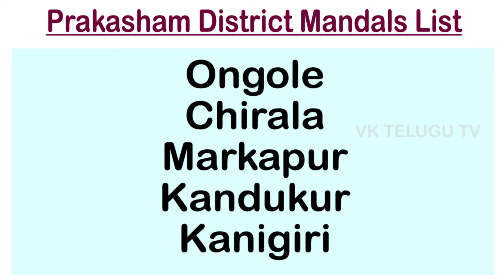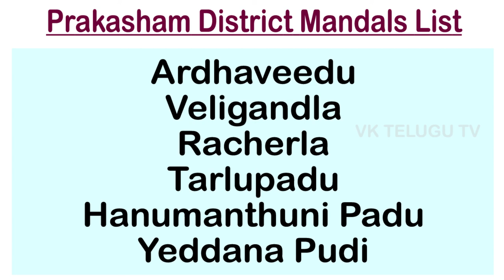ప్రకాశం జిల్లా మండలాలు || Prakasham District Mandals Names || List of AP Districts Mandals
this video about  Prakasham District Mandals Names || List of AP Districts Mandals

VK Telugu TV